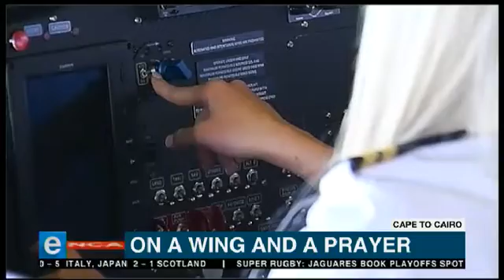On a wing and a prayer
Twenty ambitious teenagers are finally seeing their hard work take to the skies.
The group built a Sling-4 aircraft themselves and now are flying it across the continent. Courtesy